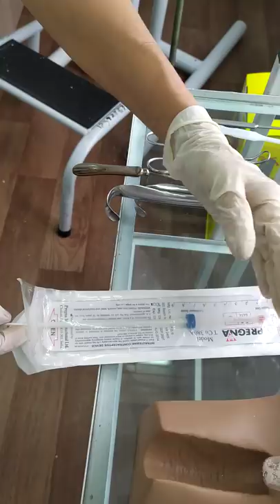Жатырішілік спираль салу